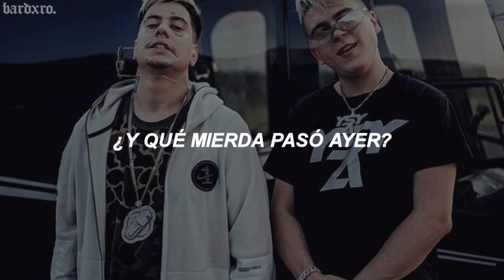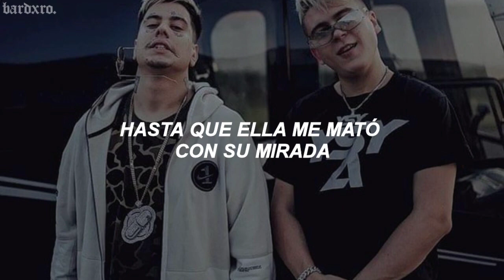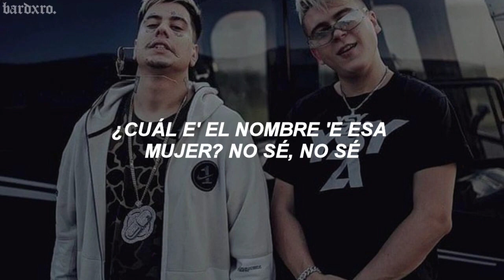ysy a - no sé ft. duki // letra